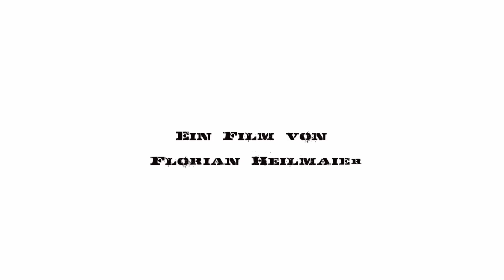Gaudi FalI Winter 2011/2012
Making Of Gaudi Fashion Shooting Fall Winter 2011/2012

Kamera: Florian Heilmaier,
               Thorsten Wiendl

Schnitt: Florian Heilmaier

         "I Got My Mind Made Up"